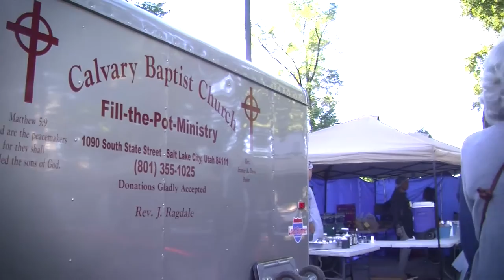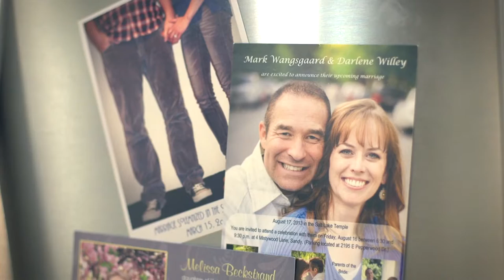Singles Ward Focused Service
A recent Time article highlighted what the author referred to as a man-deficit in the Jewish and LDS religions and he focused in on a Singles Ward in Salt Lake City. But when Deanie Wimmer visited she discovered something the numbers don't reveal.